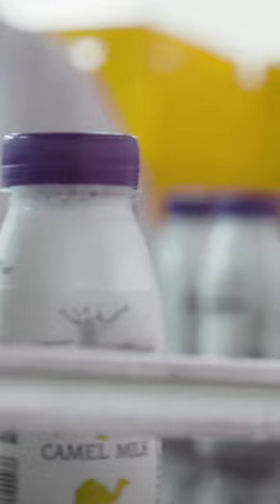This is why people milk camels.